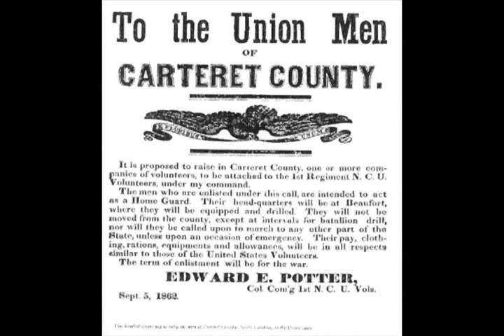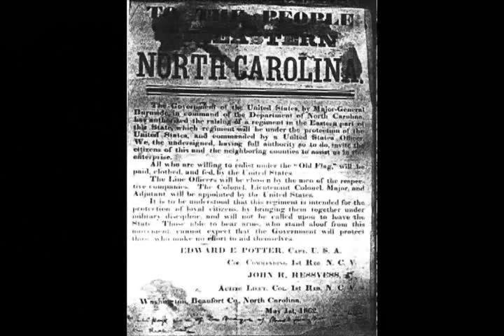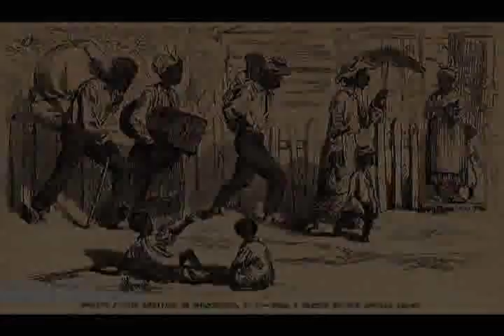The Civil War in North Carolina Chpt. 4: Life in Wartime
Documentary on the American Civil War in North Carolina. Chapter covers life in wartime North Carolina, unionist supporters, the draft, state politics, the peace movement and the lives of slaves during the war. Part 5 of 15.